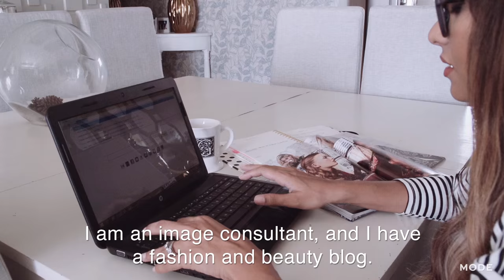I’m a Latina Fashion Blogger | Behind the Seams ★ Glam.com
Santo Domingo, the capital of the Dominican Republic, is a town with world-class style and charm. That’s why it’s fashion blogger Dawilda Gonzalez’s favorite city. Watch as she takes us through some of the city’s culture and history and shows what Dominican style is all about.